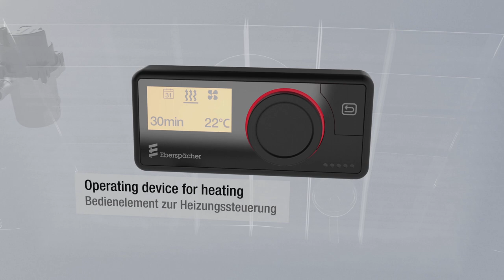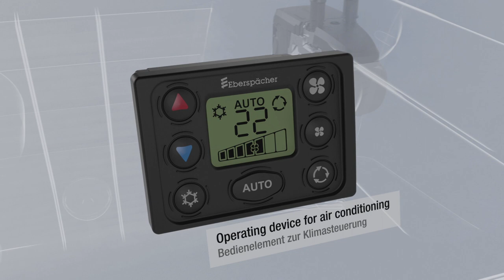Ambulance and Cargo Van Heater Solutions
With customized heating and cooling solutions, Eberspächer meets the high thermal management requirements in emergency vehicles. Whether in the patient compartment or the driver's cab: Optimal climatization fulfills legal requirements and creates the conditions for emergency personnel to perform at their best.

To ensure compliance with legal provisions on climate conditions and hygiene, emergency rescue vehicles can be fitted with both heating and AC systems. This creates good working conditions for emergency personnel and ensures that statutory temperature requirements are maintained in the patient interior – so they are ready for service in all types of weather and in all seasons. As with vans, for pharmaceutical transport we ensure the constant required transport climate for temperature-sensitive drugs and active ingredients.